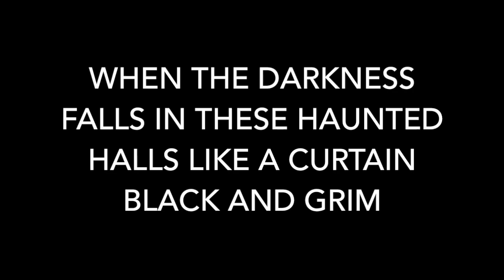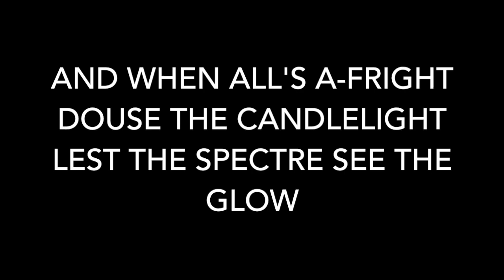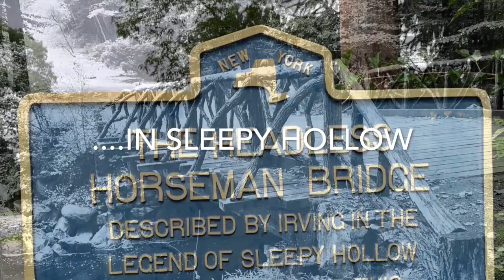"Here In The Hollow" from William Allen Jones' THE LEGEND OF SLEEPY HOLLOW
The official song lyric video for "Here In The Hollow" from the new musical William Allen Jones' THE LEGEND OF SLEEPY HOLLOW. Music & Lyrics by William Allen Jones.